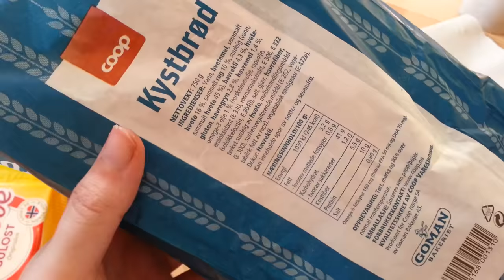Coop Coastal Bread with Omega-3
Coop Kystbrød
Ingredients: water, wheat flour, Whole- wheat flour, 16%, Whole-rye 10% sourdough (water, Whole-wheat flour 45%), oat bran 4.3%, wheat gluten, oatmeal 2.8%, oatmeal 1.4%, omega-3 oil 1% (cod liver oil, rapeseed oil, antioxidant (E330, rosemary extract, E306, E322), salt, yeast, oat fiber, dried, sour dough, wheat flour, flour treatment agent (E300), acidity regulating agent (E262, vegetable fat of rapeseed), vegetable emulsifier (E472e).

nutrition 100g
energy 1030kj 246 kcal
fat 3,2g
carbohydrates 41g
fibre 5,5g
protein 10g
salt 0,8g

Produsert for Coop Norge SA

av Goman Bakeriet AS